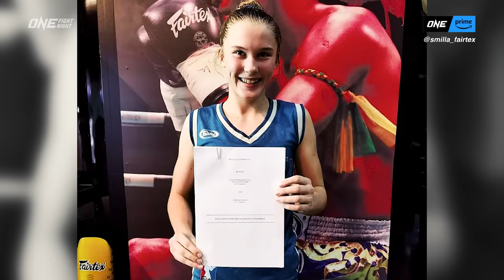She's BRUTAL 😰 The Teenage Muay Thai Queen That DROPS Male Opponents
Learn about ONE Women's Strawweight Muay Thai World Champion Smilla Sundell's historic rise to the top before she defends her crown against ONE Women's Atomweight Muay Thai World Champion Allycia Hellen Rodrigues in the co-main event of ONE Fight Night 14 on Prime Video on September 29!

ONEFightNight14 | September 29 at 8PM ET
🇺🇸🇨🇦 Watch Live on Prime